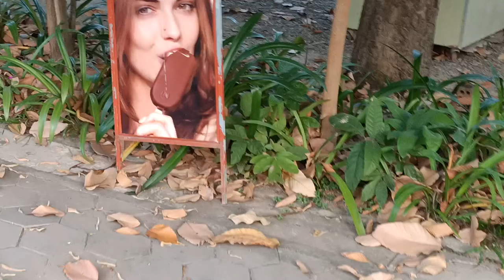ការ៉េមមនុស្ស November 27, 2020